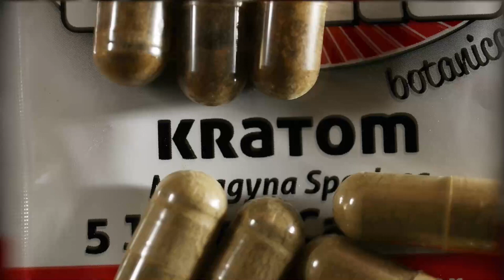FDA releases new findings on kratom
Kratom users say it allows them to function and relieves chronic pain, but the Drug Enforcement Agency considers the plant a drug of concern. (Wochit video)